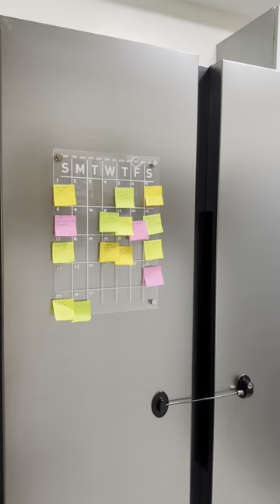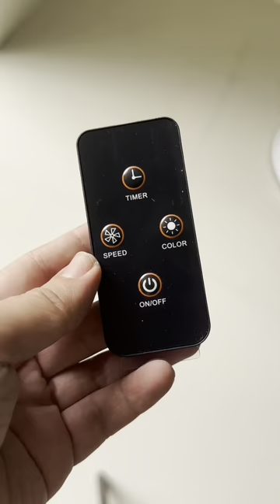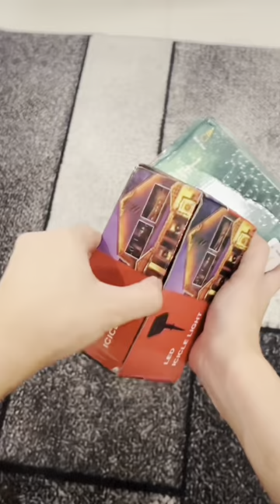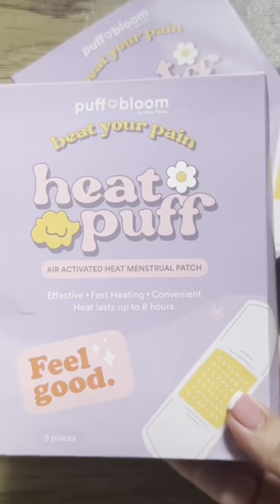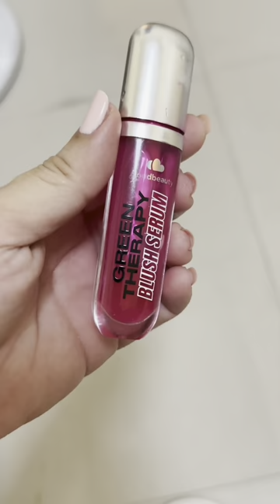TOP 20 BUDOL FINDS!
Top 20 favorite online purchase ko taong 2023

Top 5

Yun lang tapos na.